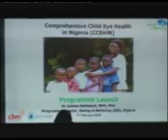NEWS CHILD EYE 1 mpeg4